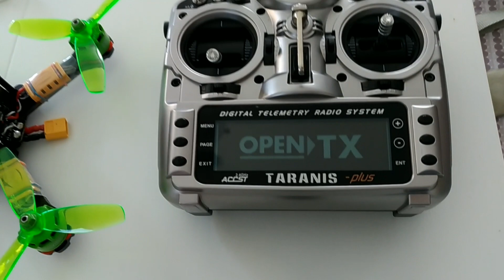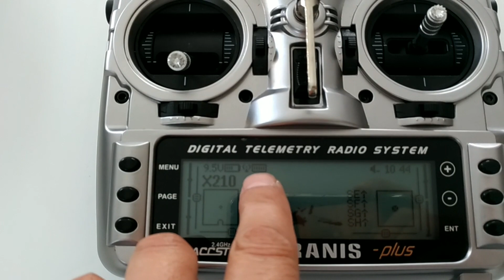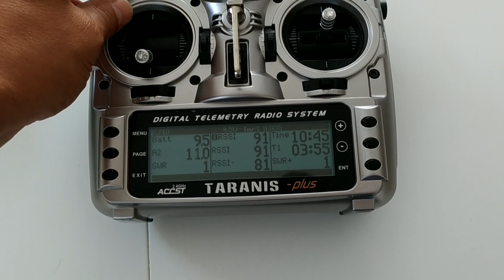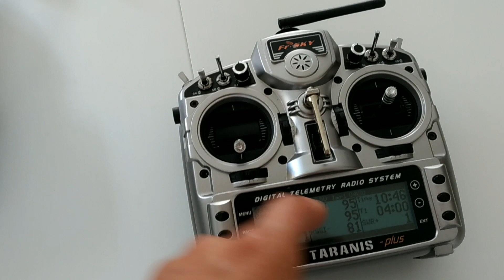Jak mam ustawiony taranis pod nowego drona X210V+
Film ten nagrałem dla kolegi jako prezentacja aparatury Taranis oraz nowo zbudowanego drona na ramie X210 V+

 Oto części użyte do budowy:

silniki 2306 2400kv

ESC 30A BLHeli_32 Dshot1200

Zabezpieczenie na ESC

Podstawki antywibracyjne pod FC

Gumki antywibracyjne pod silniki

Pasek do trzymania baterii

PDB HUBosd

Śmigła rekomendowane

Nadajnik FPV

Kamera FPV

Antena FPV

Podzespoły jakich używam lub polecam:

RADIO - FrSky TARANIS X9D Plus

ODBIORNIK Frsky XM+

GOGGLE FPV FatShark HD2

SZCZYPCE DO PODTRZYMYWANIA SILNIKÓW

KLUCZYK DO SILNIKÓW

TRZECIA REKA RealAcc

ZESTAW ŚRUBOKRĘTÓW

TORBA ANTY-OGNIOWA DO BATERII

MATA SILIKONOWA ODPORNA NA GORĄCO